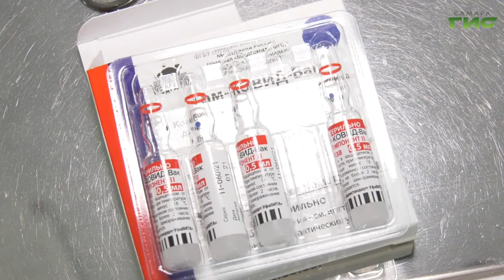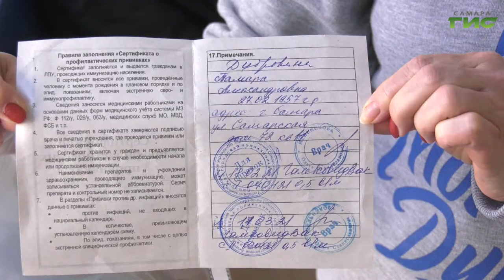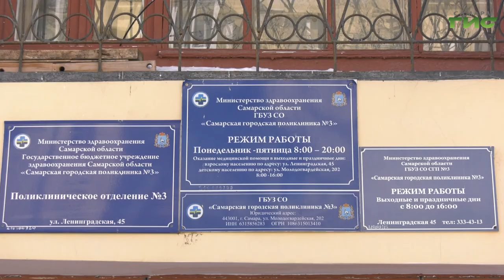В регионе продолжается антиковидная вакцинация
В регионе продолжается антиковидная вакцинация. На сегодня уже более 117 тыс. жителей сел и городов региона прошли полный курс вакцинации. Почти 53% получивших прививку — это люди старшего поколения. Среди них и серебряные волонтеры.